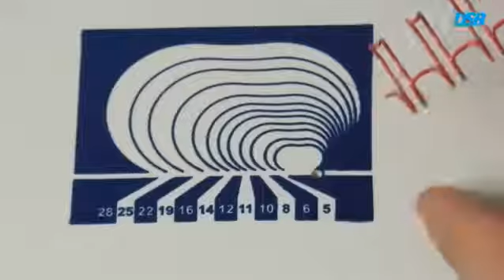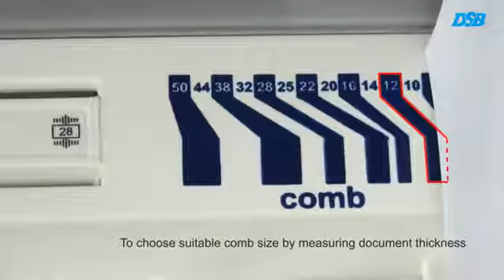DSB CW-4500 Binding Machine Operation Video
OfficeMachines.net are based in the UK and have over 30 years experience supplying all types of office machines. This product is currently unavailable, however if you would like more information about a similar product from the current range then please